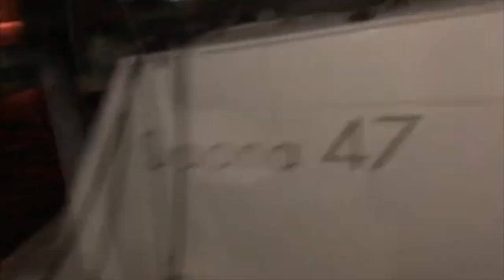Hurricane Dorian! Even in Canada we feel his wrath. hurricane sail Ep 25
We prepare for and endure Hurricane Dorian's approach while in Charlottetown, Prince Edward Island, Canada.
We thought we were far enough North but Dorian came in with some clout.   We prepared Hangtime in a secure location; took down the jib, lashed the main and tied her tight with multiple lines and fenders.  Luckily he went easy on us and we were able to sail back to Nova Scotia the next day.

About us:  We are a family of four who have been living on our boat for the past 2+ years with our two boys and our newest addition, a Havanese pup named Ruby.

We worked hard in our 20's and 30's and built a company that has an amazing team managing it and allows us to work remotely and take time to enjoy this time with our fmaily.

We love adeventure, sports and an active lifestyle but also take pleasure in a great meal or a sunset gin and tonic.   Boat life is challanging and busy but we have been learning as we go and have a great appreciation for the sailing community and the willingness of others to teach and share skills.

After two seasons in the Caribben we're hoping to Hangtime through the Panama Canal and onto New Zealand in 2021.

Video contents:
0:00 - Prince Edward Island
0:43 - Dorian path and prep
2:35 - Leaving Hangtime
3:33 - Storm update
4:18 - The day after
5:10 - The damage
5:54 - Sunshine again